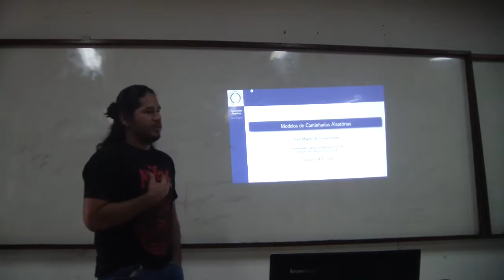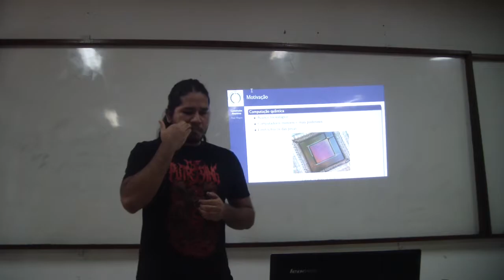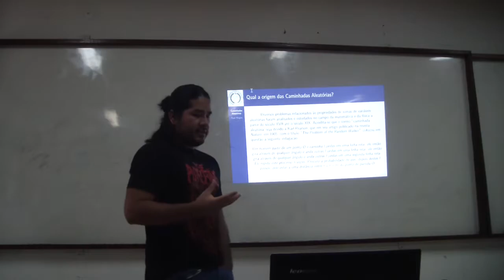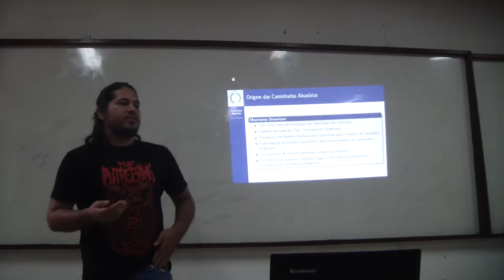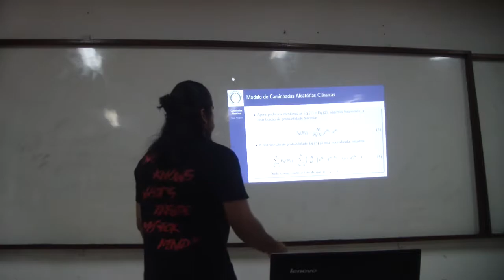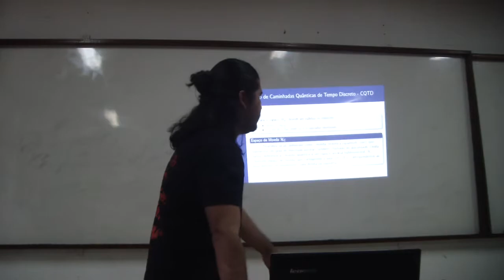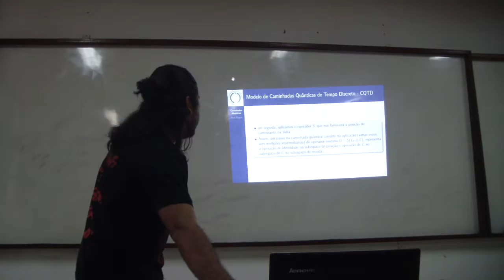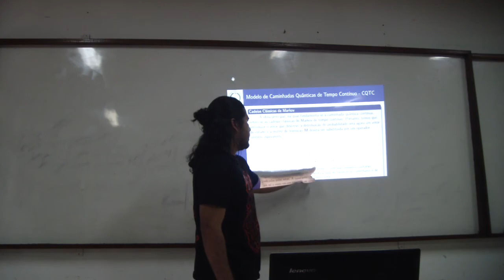Caminhadas Aleatórias - Raul Magno (Bach. Física) - (Parte 1)